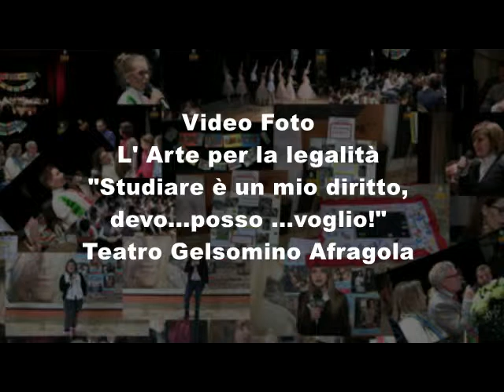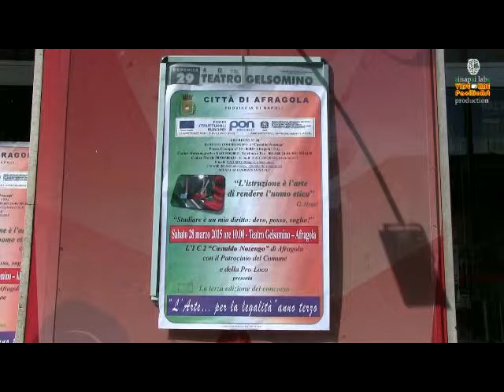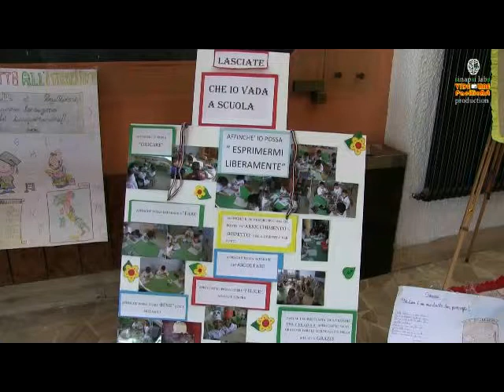VIDEO FOTO L'ARTE PER LA LEGALITA'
TEATRO GELSOMINO AFRAGOLA
Il concorso nasce  nell' anno scolastico  2012/2013 con l'obiettivo di sensibilizzare gli studenti sul tema della legalità, attraverso la presentazione di disegni, fotografie, video  plastici e sculture.
L'edizione di quest'anno  "Studiare è un mio diritto, devo,posso, voglio!"  svolta al teatro Gelsomino di Afragola, organizzata dal Preside della scuola  dell' istituto comprensivo 2 Castaldo Nosengo Dottor Simeone Iovino in collaborazione con le referenti D'Ambrosio Elena, Fabbricatore Arletta e un' apposita commissione composta dai docenti,  tratta il diritto allo studio riferito a tutti i ragazzi, indipendentemente dalla condizione socio-culturale e dai bisogni educativi: tutti devono ,tutti possono, tutti vogliono
Numerosi i premi consegnati alle scuole vincitrici del concorso della terza edizione.
I premi aggiudicati:
all' Istituto Sandro Pertini di Afragola,
alla  scuola Guglielmo Marconi di Afragola,
all' Istituto comprensivo Borrelli di Castellammare,
alla Scuola media Mozzillo Afragola,
alla Scuola paritaria Giardino d`Infanzia di afragola,
alla Scuola dell'infanzia, scuola primaria e scuola secondaria di 1° grado dell'Istituto comprensivo 2 Castaldo Nosengo Afragola.
La manifestazione è stata allietata da note eseguite dai cori dei ragazzi diretti dal maestro Mauro Caturano e dall'orchestra  formata dagli alunni dell' Istituto comprensivo Castaldo Nosengo e dal prezioso intervento della cantante Yamila Rumajor  accompagnata dal maestro Compagnoli .

Servizio a cura di PacilioArt
Regia Televisiva, Riprese e Montaggio PacilioArt per  VIDEOLINEPacilioArt
Prodotto da SINAPSI LABS Production
Massimo Pacilio: Amministratore Blog e operatore di Ripresa
Monica Balsamo: Area Stampa e intervistatrice
Annamaria Esposito: Voce articoli e intervistatrice
Ralph Stringile: Intervistatore
Un blog  "NO-PROFIT" che informa con filmati interviste e documenti eventi artistici e culturali del territorio Campano per contatti 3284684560